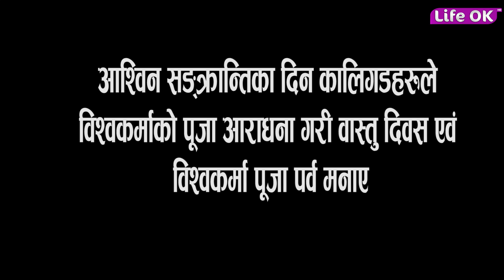आश्विन सङ्क्रान्तिका दिन कालिगडहरूले विश्वकर्माको पूजा आराधना गरी वास्तु दिवस एवं विश्वकर्मा पूजा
आश्विन सङ्क्रान्तिका दिन कालिगडहरूले विश्वकर्माको पूजा आराधना गरी वास्तु दिवस एवं विश्वकर्मा पूजा पर्व मनाएका छन् ।